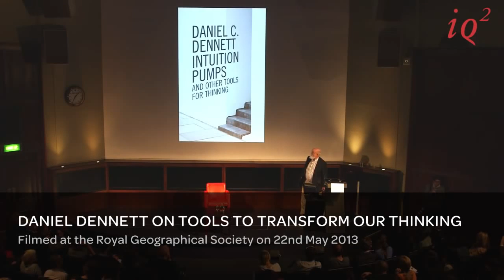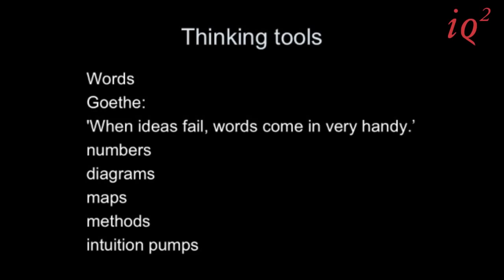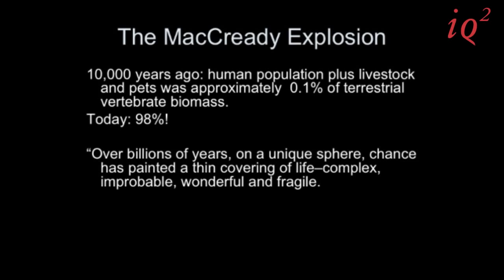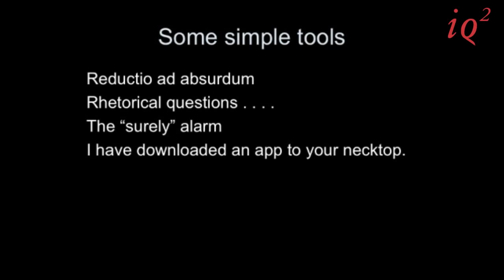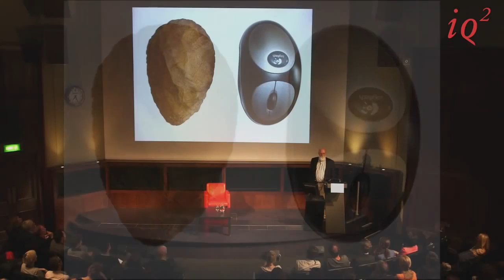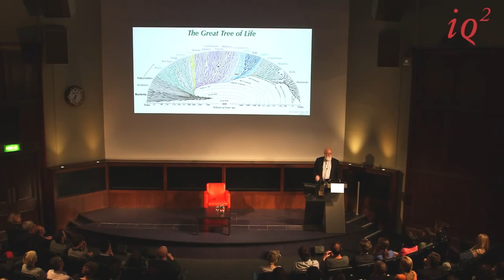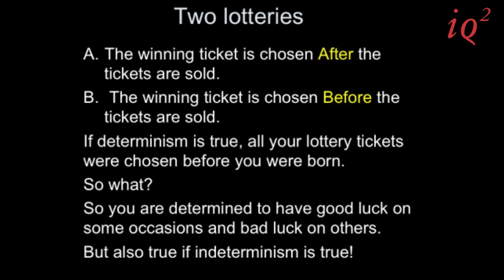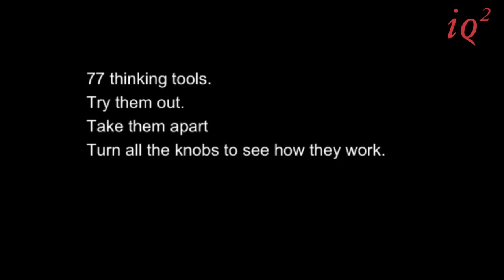Tools To Transform Our Thinking. Daniel Dennett (2013)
Daniel Dennett is one of the world's most original and provocative thinkers. A philosopher and cognitive scientist, he is known as one of the 'Four Horseman of New Atheism' along with Richard Dawkins, Sam Harris and the late Christopher Hitchens.

On May 22nd 2013 he came to Intelligence Squared to share the insights he has acquired over his 40-year career into the nature of how we think, decide and act. Dennett revealed his favourite thinking tools, or 'intuition pumps', that he and others have developed for addressing life's most fundamental questions. As well as taking a fresh look at familiar moves -- Occam's Razor, reductio ad absurdum -- he discussed new cognitive solutions designed for the most treacherous subject matter: evolution, meaning, consciousness and free will.

By acquiring these tools and learning to use them wisely, we can all aspire to better understand the world around us and our place in it.